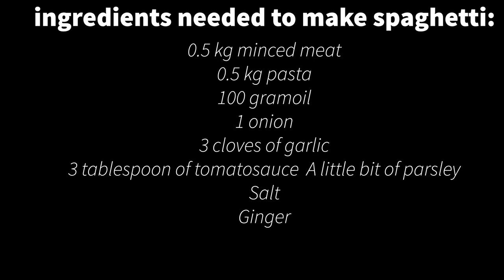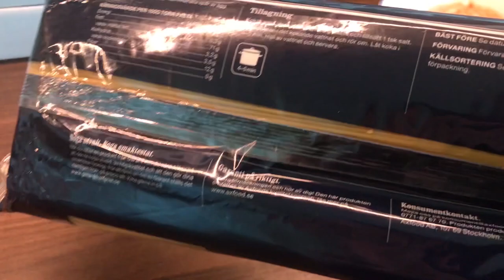spaghetti/سپاګتي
spaghetti,Afghan, food, Italia food,
سپاګتي، افغان خواړه ، پښتو، چینل د نورو شیانو د نومونو په شان په خوړو کې هم موږ د نومونو له کمي او مشکل سره مخامخ یو په افغانستان کې خلک ډ‌یر د مکروني او سپاګتي توپير نه کوي ځینې ېې ټولو ته مکروني وايي خو ځینې ېې اش بولي. سپاګتي اوږده  او نازک خو مکروني مختلفې بڼې لري  خو اوږده نه وي.